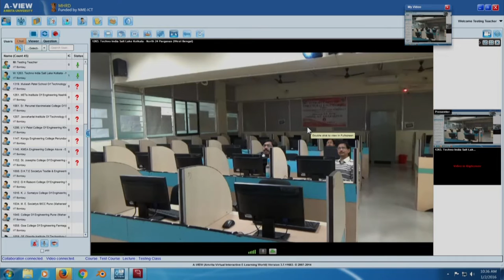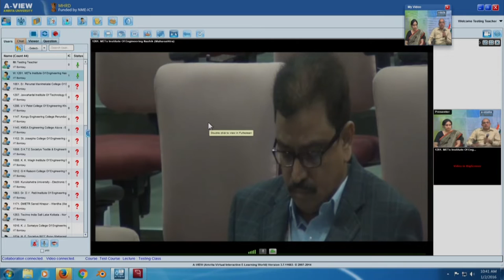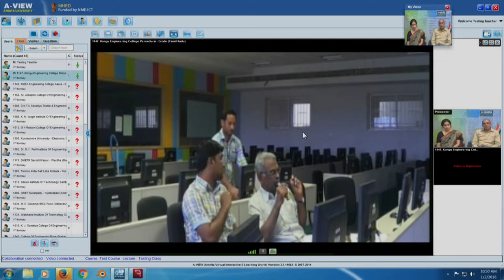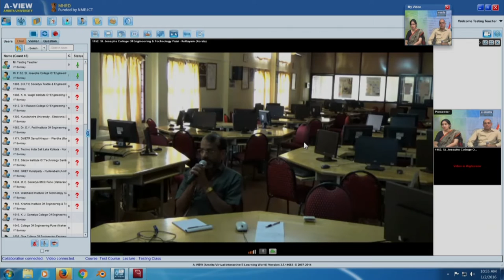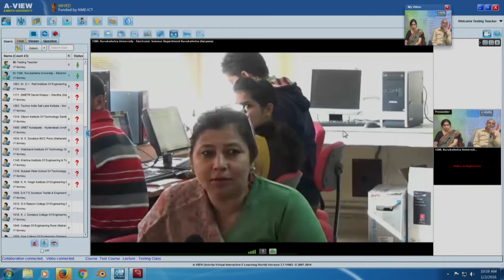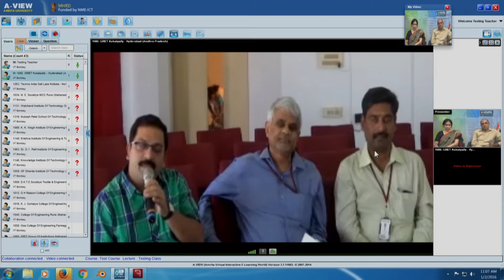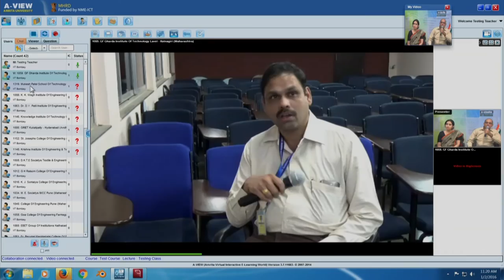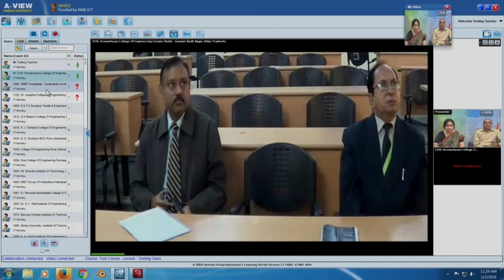Remote Center Interaction for ET601Tx Educational Technology for Engineering Teachers Course Part II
This is the first session in the video series of Remote Center Interaction for ET601Tx Educational Technology for Engineering Teachers Course 2016. Professor Sridhar Iyer  and Professor Sahana Murthy had Interaction with participants which was held on January 02, 2016 at IIT Bombay.